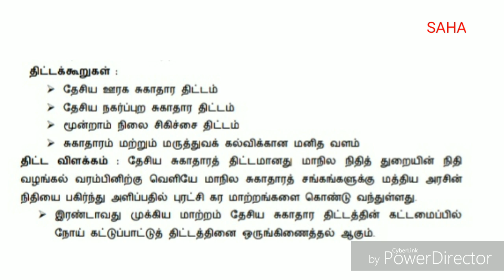National Health Mission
Under the Ministry of Health and Family Welfare